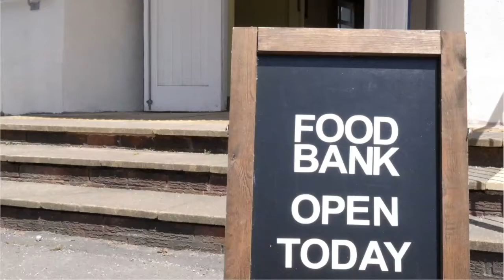Food Insecurity | American Legion Auxiliary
Members of our armed forces are not immune to the issue of food insecurity. You can take action to combat this problem.